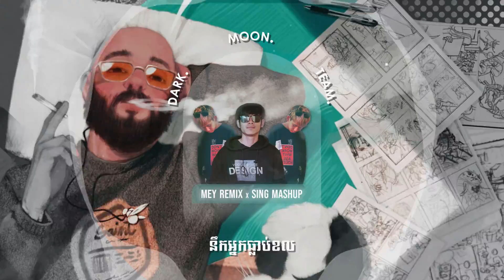នឹកអ្នកធ្លាប់ Call Remix - Mey Bemo feat. Sing Mashup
Producer - Mey Bemo Feat. Sing Mashup
Singer : ថុល សុភិទិ